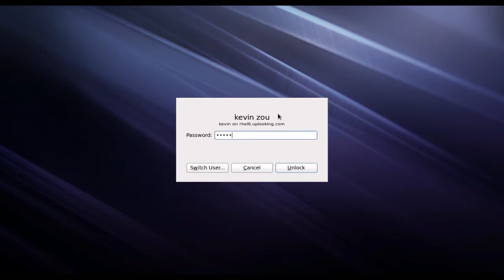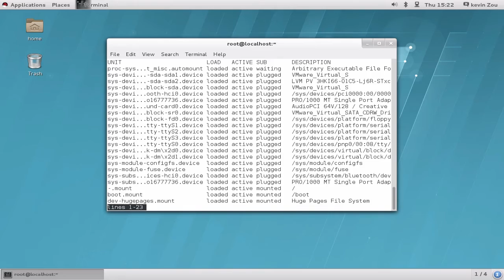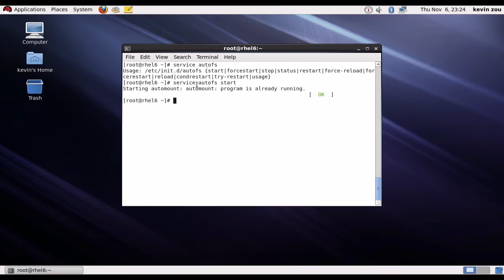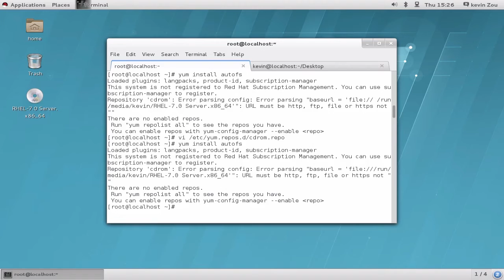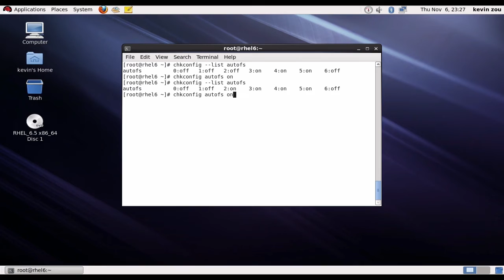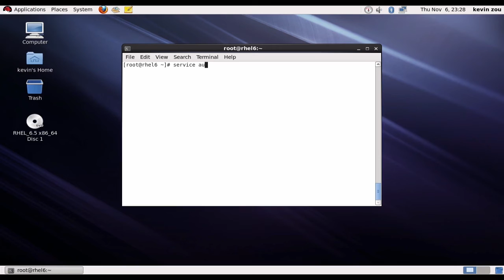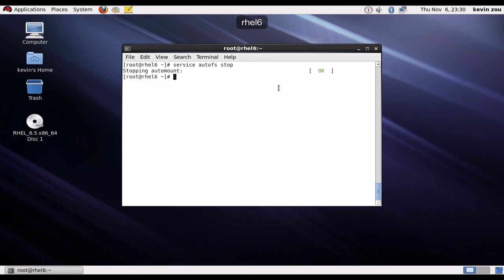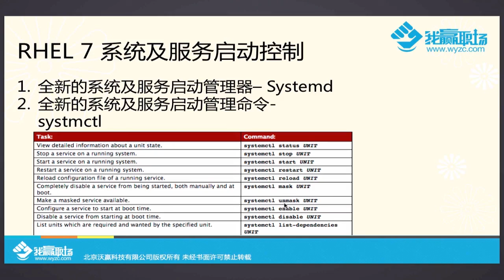RHEL7 4新特性对比之启动工具